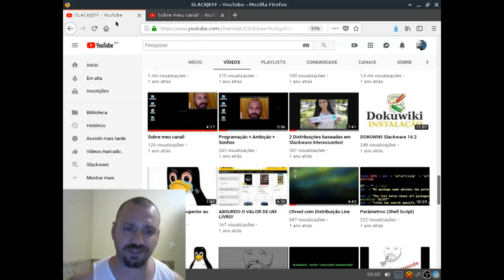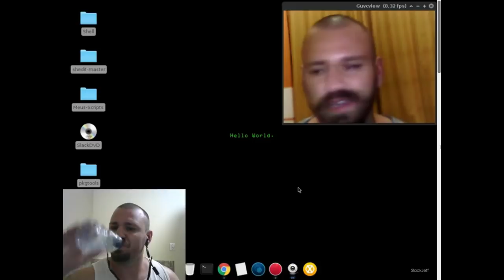Reagindo a eu mesmo 2017 vs 2019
Os pensamentos são iguais ainda será?